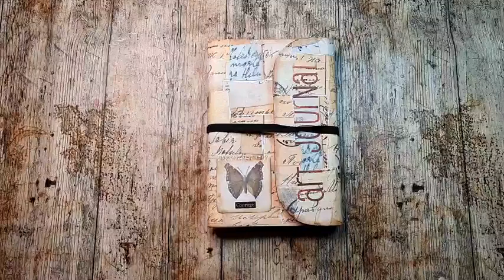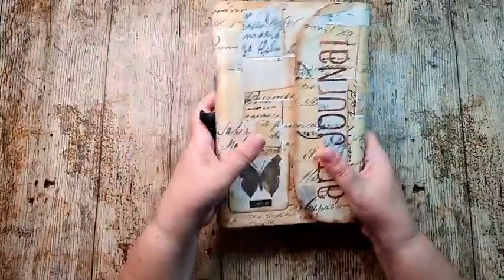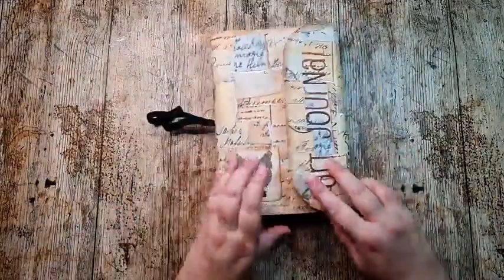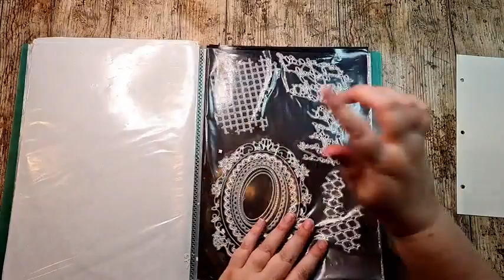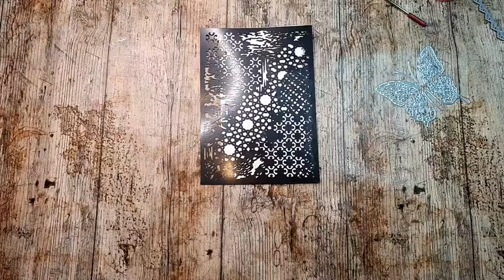FBLive - Art Journal pagina door Reanna - 4 aug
Tijdens deze uitzending maakt Reanna weer een pagina in haar Art Journal.